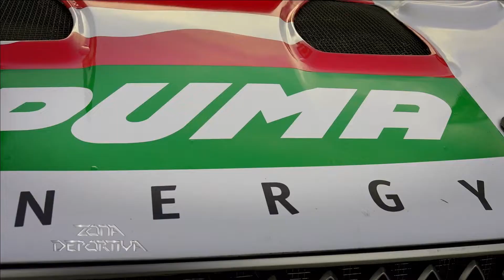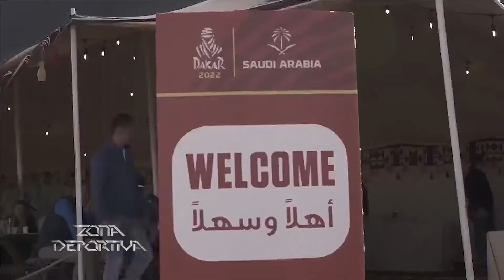01 PUMA ENERGY | FRANCISCO ARREDONDO SE INTEGRA AL PUMA ENERGY RALLY TEAM | RALLY DAKAR 2023